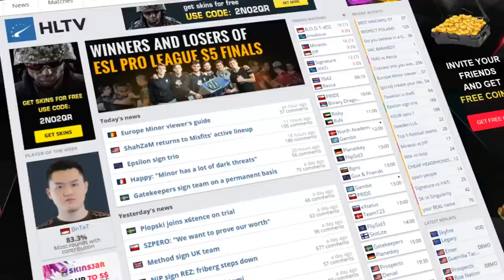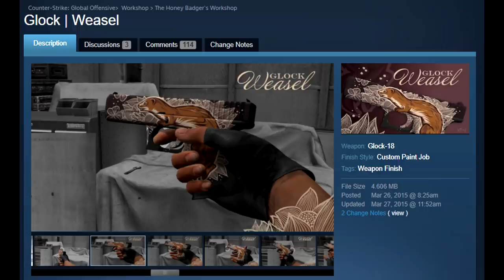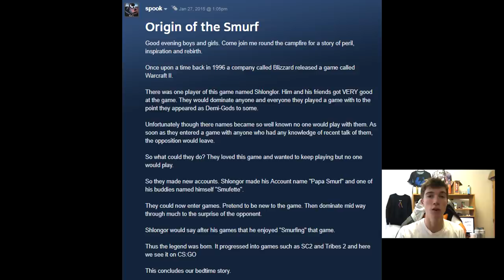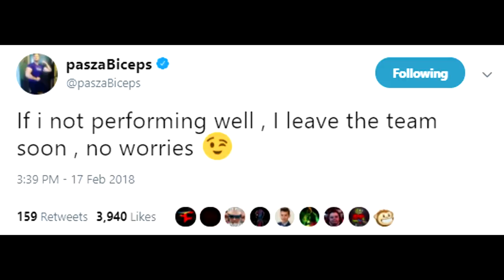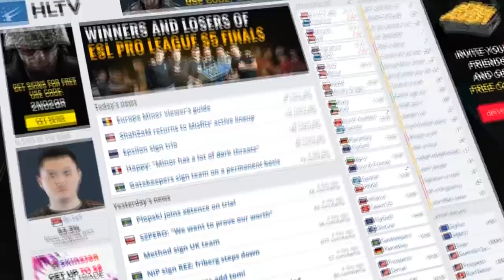CSGO's Greatest Skin Creator Strikes Again! Warowl Smurfing, Windigo No Mans Drama and PASHA Jokes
00:20 - The Best Skin Creator in CSGO?
1:01 - New CSGO Clutch Case
1:40 - All the Skins Honey Badger Has Made
2:20 - Warowl Explains Where "Smurfing" Came From
3:41 - Sparkles CS Source Friend Passes Away...
4:19 - The Windigo and NO MANS HOT Drama!
6:40 - Was PashaBiceps Joking? Let's Speculate
8:45 - Virtus Pro Still Struggling
9:31 - OpTic Gaming Drama